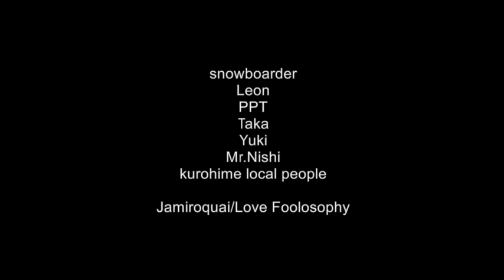2020-2021 kurohime kougen vol.9 2021.02.20 Round.2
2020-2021 kurohime kougen vol.9 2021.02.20 Round.2
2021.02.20